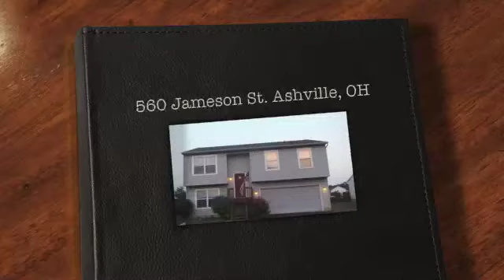Ashville Rent to Own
Rent to own this fantastic property in Ashville Ohio. Short commute to Columbus, Close to the city, country living.